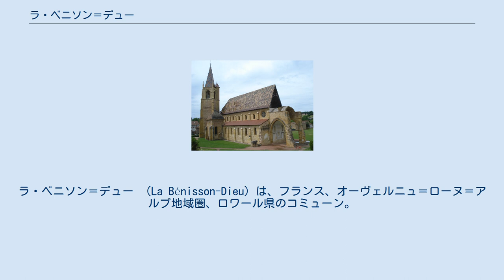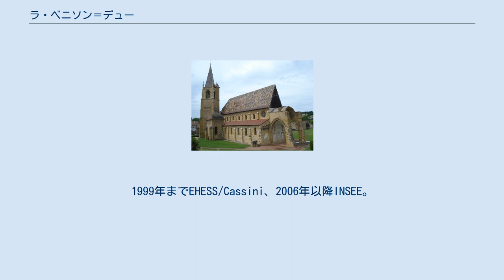ラ・ベニソン＝デュー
ラ・ベニソン＝デュー （La Bénisson-Dieu）は、フランス、オーヴェルニュ＝ローヌ＝アルプ地域圏、ロワール県のコミューン。
 コミューンにはテイソンヌ川が流れている。
コミューン内で先史時代のアントラコテリウム科（fr、カバの祖先）の骨が発掘されている。
 コミューンの名はラテン語のBenedictio Dei（神の祝福）からきている。
 自らが書いた『フォレの歴史』（1674年）において司祭ジャン・マリー・ド・ラ・ミュールは、最古の歴史的な要素に関して報告している。
ラ・ベニソン＝デューの歴史は、1138年9月29日、クレルヴォーのベルナルドゥスの弟子アルベリックによる修道院創設に起源をもつ。
この場所はその後、シトー会修道院の基盤となる模範的な機能を提供した。
修道院は、付属教会とともに建立された。
 1500年代、修道院は後援する平信徒の管理下にあり、ピエール・ド・ラ・ファンは要塞化した鐘楼や内陣を見下ろす尖塔を付け足した。
 1612年7月3日、戦争で荒れ果てていた男子修道院は、元リーグ派貴族フィリベール・ド・ネレスタン（1610年にアンリ4世が暗殺される前に和解）の娘フランソワーズが長となって女子修道院となった。
荒廃した修道院はその後修復され、1651年にはバロック様式の礼拝堂が再建された。
 フランス革命の間、廃墟となっていた修道院から関係者が立ち退かされた。
建物は売却され、採石場とするため修道院建物は解体された。
数年後、教会建物を地元の人々が購入し、教区教会とした。
ラ・ベニソン＝デューは、ブリエノンというコミューンを構成する一集落であった。
1847年7月、国王ルイ・フィリップはラ・ベニソン＝デューを、東をノアイイ、西をブリエノンと接するコミューンとした。
 ダール神父は非常に詳細な修道院の歴史を記した。
この本は1880年に出版され、再版はオンライン上で読むことができる。
 19世紀の産業革命の間、コミューンは成長し、レンガやタイルの生産活動が行われたがいずれも20世紀半ばに停止している。
農業活動は混合農業からウシの飼育に転換された。
1999年までEHESS/Cassini、2006年以降INSEE。